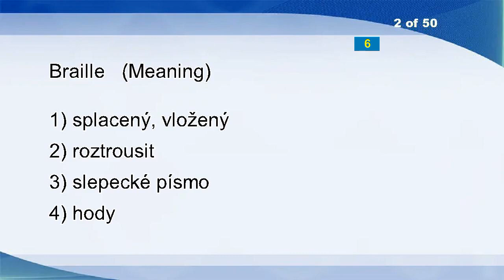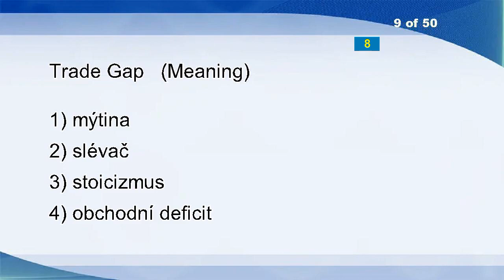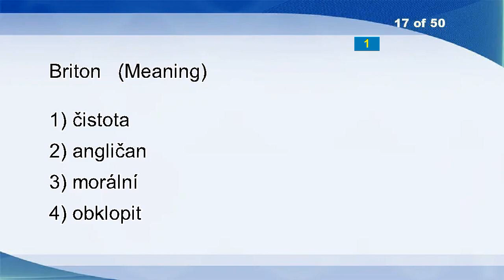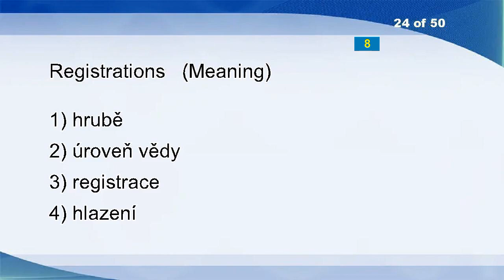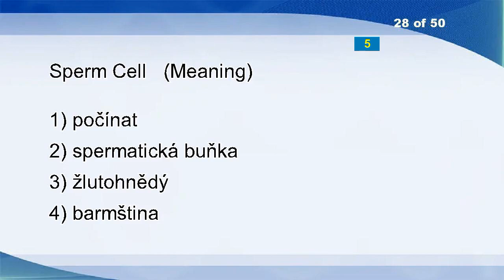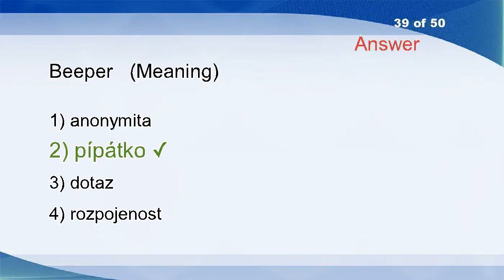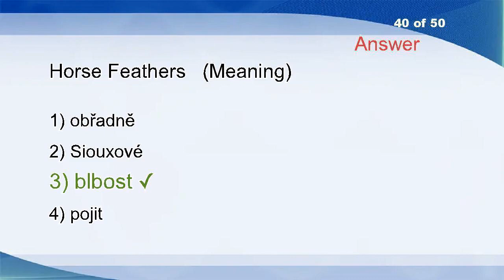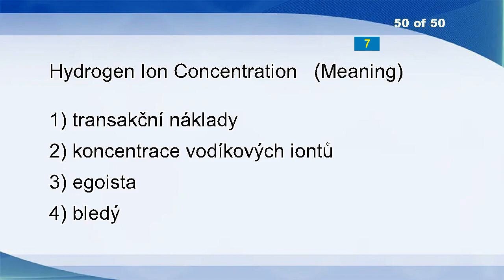English Czech Vocabulary Word Power Test 2558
Unwearying
Braille
Wimp
Number Of
Unexploded
Co-star
Realizing
Glimpse
Trade Gap
Louisiana
Wear
Drag Out
Snowball
Coating
Live On
Dialing
Briton
Goniometric
Plateau
Direct Dye
Naughtiness
Chintzy
Immobiliser
Registrations
Gymnasial
Wherewith
Centre Of Gravity
Sperm Cell
Sanitized
Shopkeepers
Agrochemical
Solemnize
Unmodifiable
Doppelganger
Uncivilised
Numerological
Chores
Initiate
Beeper
Horse Feathers
Observed
Bolster
Spelled
Protozoa
Square
Angularity
Toggle
Frostbite
Lymph Gland
Hydrogen Ion Concentration